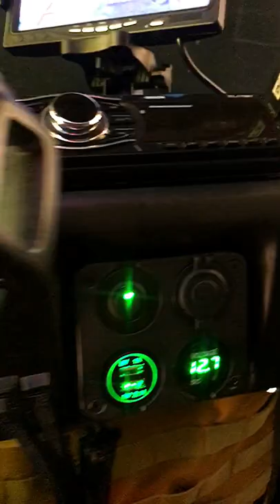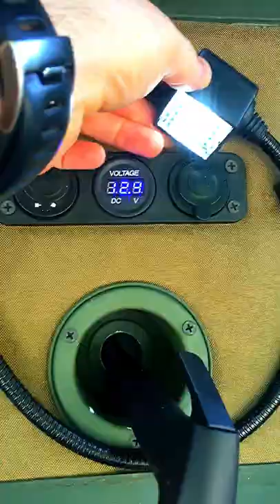“Fury” My Honker 2324 4x4 Overland from 97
A short view of my Polish Honker 2324 after a long restoration. And I’m still working.